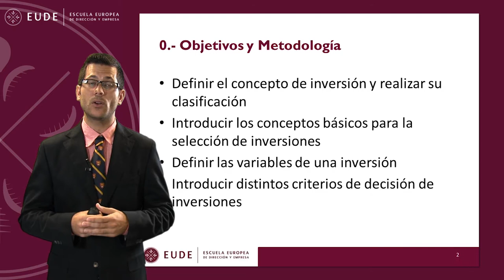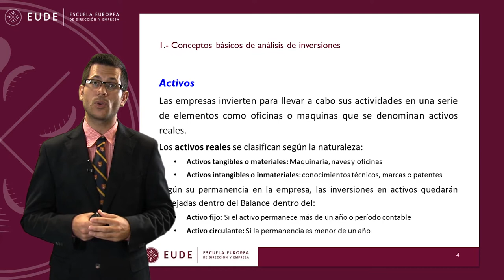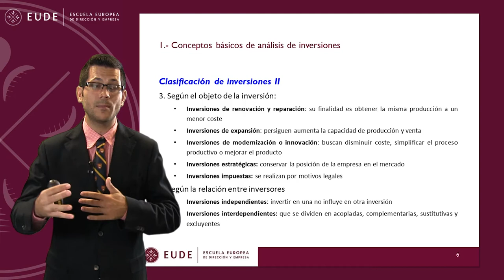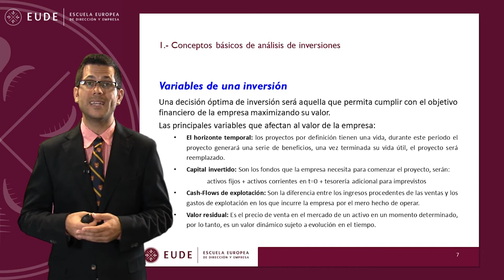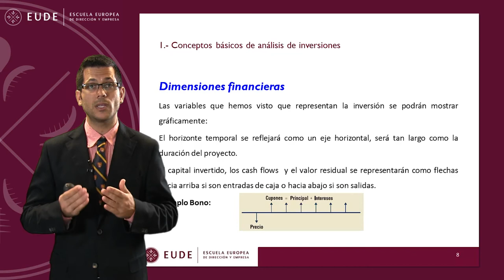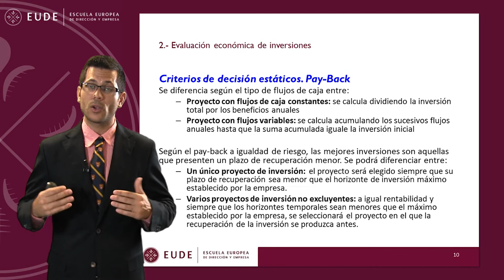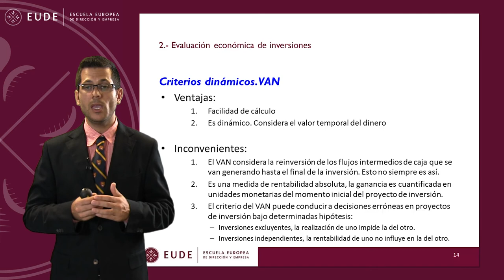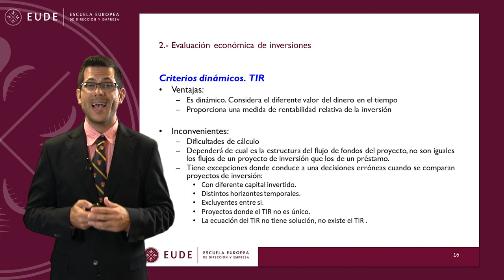20140717 MASTERCLASS 1 FINANZAS MOD 13 Enrique Ballesta